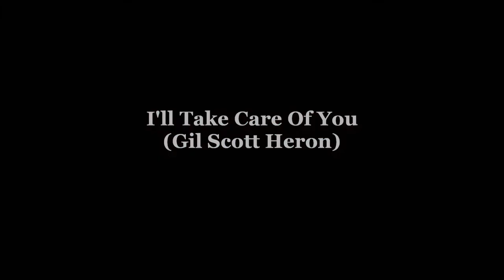Kate O'Neill/Rebecca Fidler Group - I'll Take Care Of You - Verdict Jazz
The Verdict, Brighton, 31st May 2014
I'll Take Care Of You (Gil Scott Heron)
Rebecca Fidler, Katy O'Neill, Tim Wells, Eddie Myer, Mattia Bourgis